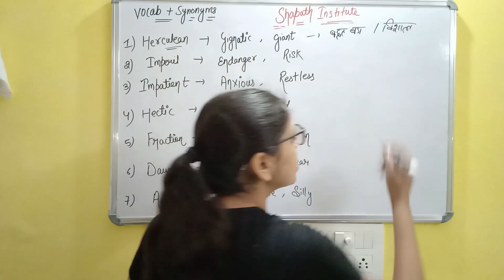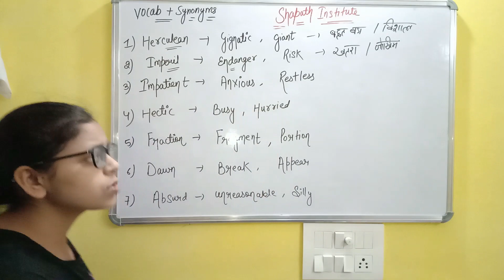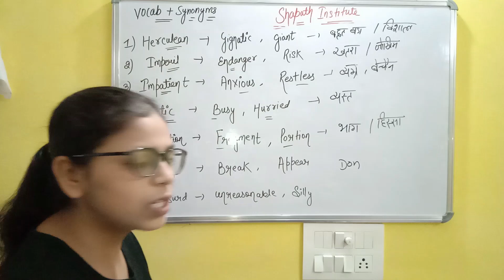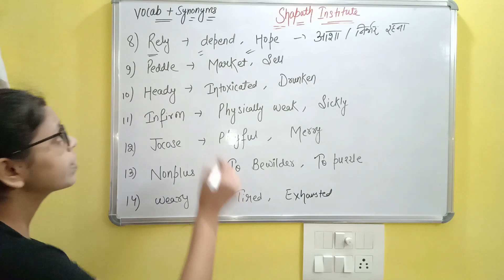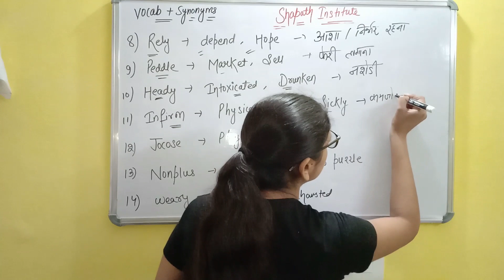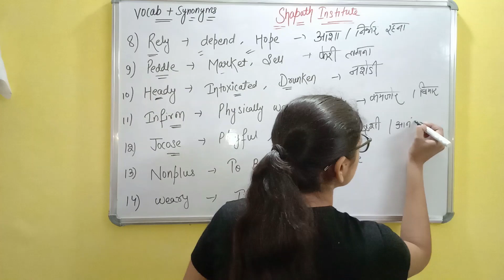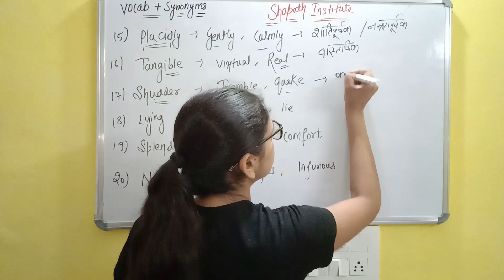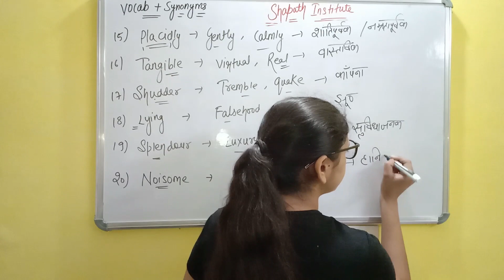Daily Vocabulary + Synonyms Class For SSC CHSL / CGL /GD / Bank Exams Or Any Competitive Exams